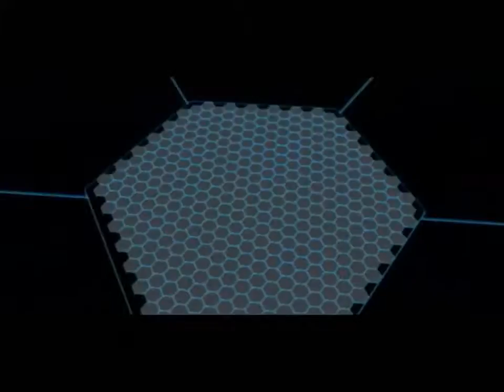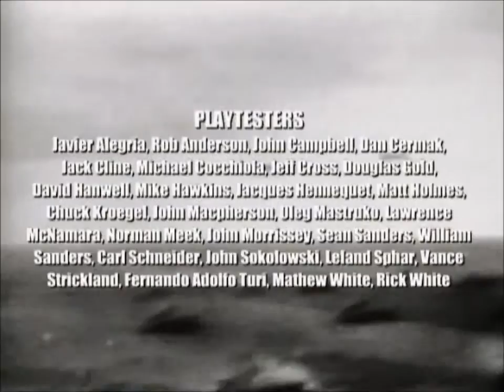Gary Grigsby's World at War Intro (2005. 2 by 3/Matrix)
The Song here in question is the Main Theme. Composed by Scott Cairns. The intro is fairly powerful without any sound effects.

The game itself plays like an extended version of Axis and Allies.

The basic concept is similar, with units moving, attacking and capturing enemy territories. Only certain territories can produce new units. The Axis side starts off with most (if not all) of their territories unlocked (thus providing maximum resources and able to manage/produce maximum numbers of troops). The "Western Allies" start off with certain territories being frozen (The USA is frozen to start, as is the eastern half of the USSR), which results in the early game being a bit more difficult for the Allies but the late game is significantly lopsided to their favour. Certain territories (such as the Japanese occupied Chinese lands) require a certain number of troops to keep order. Otherwise unrest and damage can happen in said territories.

The "Western Allies" combines Britain, Canada, Australia, New Zealand and other current/former British territories with the United States of America.

The Germans also have the Italians and other countries that unfreeze to join them when conditions are met.

The USSR is primarily concentrated in the West but will unlock their Eastern half if attacked there or if other conditions are met.

The Japanese and Chinese are locked in a near deadlock but have no frozen territories. The Japanese have superior forces, but the Chinese have a large home team advantage.

All in all I say this game is pretty fun once you get the hang of it. Super challenging though and I have never finished a game myself (I got it used after my kids were born so the games tend to drag much longer than I can afford to spend in front of the monitor). Well worth it if you can find it cheap (like I did at Value Village!). Would be nice if they released it on Steam or something.

Gary Grigsby is a computer wargame designer and programmer. In 1997, he was described as "one of the founding fathers of strategy war games for the PC."

Matrix Games describes the game as:

 The Fate of the World is in Your Hands "I have nothing to offer but blood, toil, tears and sweat. We have before us an ordeal of the most grievous kind …You ask, What is our policy? I will say; ‘It is to wage war, by sea, land and air, with all our might and with all the strength that God can give us: to wage war against a monstrous tyranny, never surpassed in the dark lamentable catalogue of human crime. That is our policy.’ You ask, What is our aim? I can answer with one word: Victory - victory at all costs, victory in spite of all terror, victory however long and hard the road may be; for without victory there is no survival." – Winston Churchill’s First Address as British Prime Minister, May 13, 1940 Gary Grigsby’s World At War™ brings you to back to the dawn of the greatest and most terrible war the world has ever seen. The forces of the Axis, including Germany, Japan and Italy, face the might of France, Great Britain, the United States and the Soviet Union in the epic struggle of World War II. Starting with the blitzkrieg attack on France, the course of the war is determined by your actions as the leader of one or more major factions, opposed by human or computer players.

As you play Gary Grigsby’s World At War™, the events of the war unfold around you through news reel reports covering both historical and hypothetical events, depending on how the war is going. As the United States, do you focus on Europe first or send more reinforcements to the Pacific, seeking an early defeat for Japan? As Germany, do you invade the Soviet Union in 1941 or prepare your forces to march into London? In Gary Grigsby’s World At War™, you have complete control over the production, research and military strategy for your side. At your disposal are the full air, land and sea forces of each power, with each unit rated in a variety of researchable areas. Build more tank divisions, improve your fighter planes or focus on strategic bombardment – the choice is yours. More expensive units take longer to build and shortages in industry, resources or manpower can play havoc with your plans. Take command in this dynamic, turn-based strategy game of World War II that puts you in the role of some of the most legendary leaders of history. Two tutorials and several campaign scenarios let you learn the system quickly and start fighting the whole war or a smaller part of it. Make it happen in Gary Grigsby’s World at War™